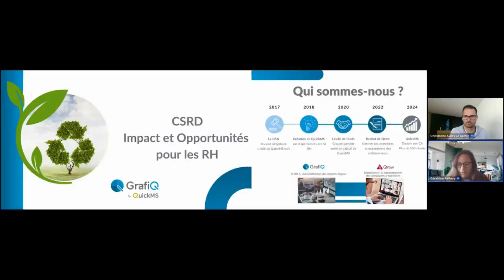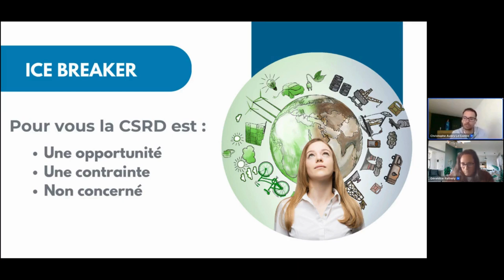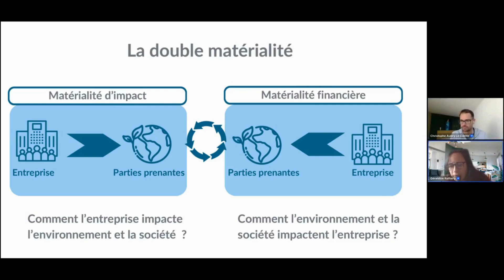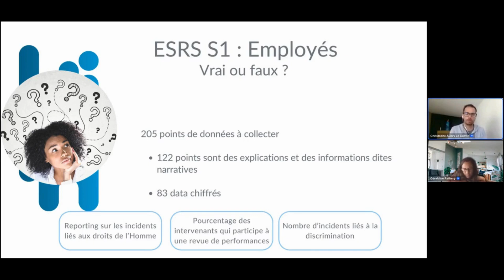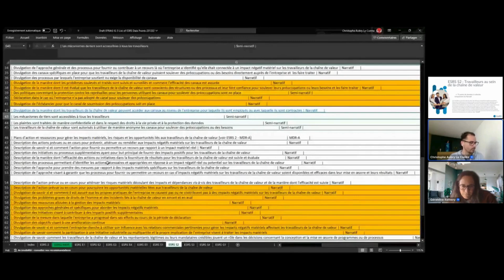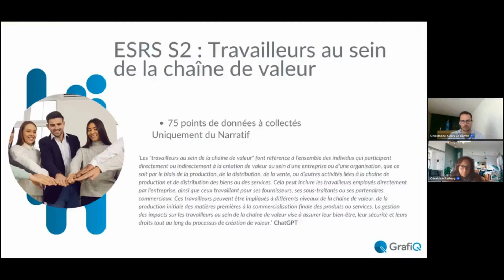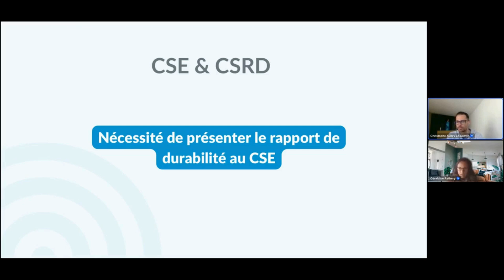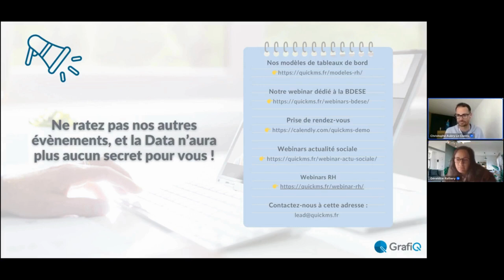CSRD - Impact et opportunités de cette directive européenne pour les RH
Dans ce webinar, on aborde l'impact de la CSRD sur les ressources humaines. La CSRD, une obligation légale européenne, exige la publication d'un rapport de durabilité portant sur des aspects environnementaux, sociaux et de gouvernance. Les entreprises doivent collecter et analyser plus de 1200 points de données, ce qui peut être complexe mais inclut des éléments déjà suivis dans les rapports RSE.
La CSRD concerne les entreprises dépassant certains seuils en termes de salariés ou de chiffre d'affaires et s'applique aux groupes dans leur ensemble.
La double matérialité est un concept clé, obligeant à considérer comment les politiques sociales peuvent impacter l'environnement et vice versa.

Au programme de ce webinar :
- CSRD (Corporate Sustainability Reporting Directive) est une nouvelle obligation légale européenne concernant les rapports de durabilité des entreprises.
- Le rapport de durabilité CSRD se concentre sur trois axes principaux : l'écologie, le social et la gouvernance.
- Les entreprises doivent collecter et rapporter plus de 1200 points de données, avec une attention particulière portée à la double matérialité.

❓FAQ : CE WEBINAR RÉPOND AUX QUESTIONS QUE VOUS VOUS POSEZ
1. Qu'est-ce que la CSRD et quelles sont ses implications pour les RH ?
2: Quels sont les délais et les seuils concernant la CSRD ?
3: Quels sont les principaux enjeux pour les entreprises en ce qui concerne la CSRD ?
4: Comment la CSRD impacte-t-elle les rapports RSE et BDESE ?

🎬 SOMMAIRE ET POINTS CLÉS DE LA VIDÉO (timestamps)
00:00 Introduction et présentation
00:30 - Introduction de Géraldine et Christophe de Quick
02:15 - Présentation de la CSRD (Corporate Sustainability Reporting Directive)
06:45 - Discussion sur les axes du rapport CSRD : écologique, social, et de gouvernance
09:20 - Introduction des obligations légales liées à la CSRD
15:55 - Explication de la double matérialité dans le rapport CSRD
18:40 - Discussion sur l'impact de la CSRD sur les ressources humaines
22:30 - Collecte des données pour le rapport CSRD et exemples de points à prendre en compte
26:50 - Discussion sur les entreprises concernées par la CSRD et les délais
29:45 - Débat sur la responsabilité de pilotage du rapport CSRD

Téléchargez nos ressources RH : Modèles, livres blancs, checklist, et autre Kits RH 🔗

️💡 À PROPOS DE QUICKMS :

QuickMS facilite le quotidien des RH en proposant 2 logiciels RH innovants en mode SaaS :
 📊 GrafiQ est une solution de pilotage de la performance RH à partir de la visualisation dynamique de  données (KPIs et tableaux de bord) et de la production automatisées de rapports légaux (BDESE, BSI, index égalité H/F, etc.).
💁‍♀️ Qrew, est un logiciel de digitalisation des entretiens de vos collaborateurs et d’engagement. Avec Qrew, vous automatisez le lancement de vos campagnes d'entretiens et réalisez l’ensemble de vos entretiens (professionnels, individuels, annuels, bilan à 6 ans, retour de maladie, obligatoires et non obligatoires...) en seulement quelques clics.

📱SUIVEZ NOTRE ACTUALITE SUR LES RÉSEAUX